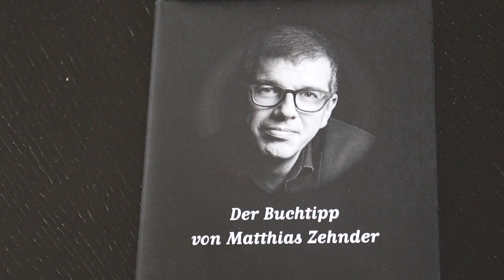Mein 139. Buchtipp: «Für einen Pass und etwas Leben» von Urs Hardegger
Seit Alfred A. Häsler 1967 in «Das Boot ist voll» die Flüchtlingspolitik der Schweiz im Zweiten Weltkrieg angeprangert hat, steht der Titel des Buchs synonym für die humanitäre Kälte der Schweiz in den 40er-Jahren. Urs Hardegger erzählt in seinem dokumentarischen Roman «Für einen Pass und etwas Leben» die Schicksale von drei jüdischen Flüchtlingen, die es auf teils komplizierten Wegen während es Zweiten Weltkriegs in die Schweiz verschlagen hat. Sie alle sind auf unterschiedliche Art und Weise mit der Kälte der Schweizer Bürokratie konfrontiert. Urs Hardegger erzählt ihre Geschichte empathisch und verknüpft die drei einzelnen Schicksale zu einem Gesamtbild. Er macht auf diese Weise erlebbar, was es für einzelne jüdische Geflüchtete hiess, dass «das Boot voll» war. In meinem 139. Buchtipp sage ich Ihnen diese Woche, warum es wichtig ist, dass es sich bei diesem Buch nicht um ein Sachbuch, sondern um einen Roman handelt.